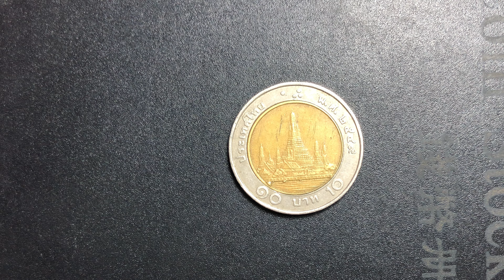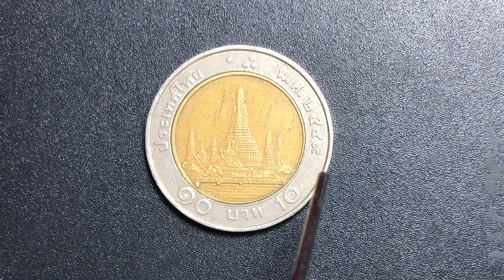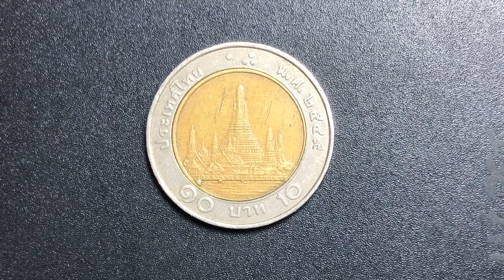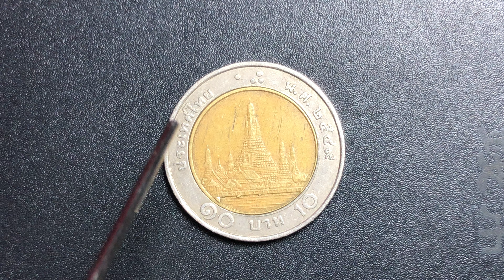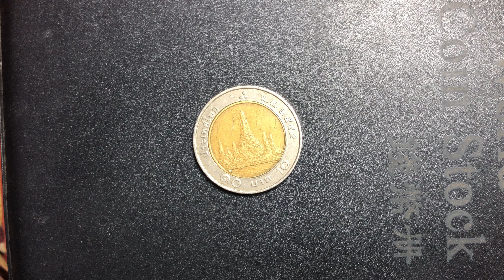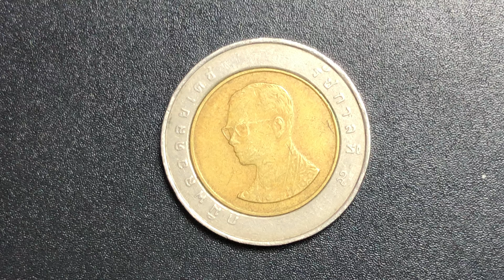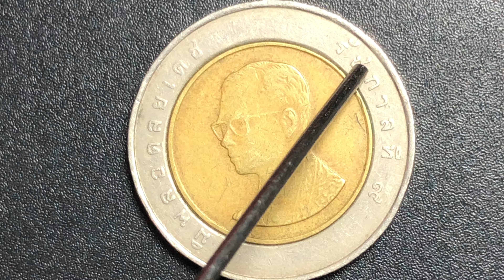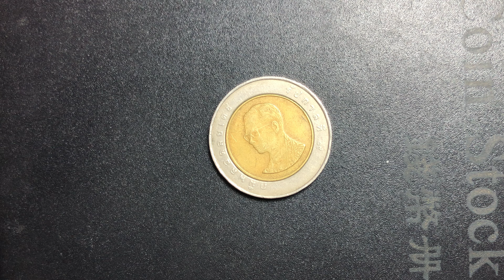10baht 1988-2008 Thailand Coin Review | my gold and silver collection | old coin collection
Issuer Thailand
King Bhumibol Adulyadej (Rama IX) (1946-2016)
Calendar Thai
Value 10 Bahts (10 บาท)
10 THB = PKR 83
Currency Baht (1897-date)
Composition Bimetallic: aluminium bronze center in copper-nickel ring (Center [92% Copper / 6% Aluminium / 2% Nickel] / Ring [75% Copper / 25% Nickel])
Shape Round
Technique Milled
Orientation Coin alignment ↑↓